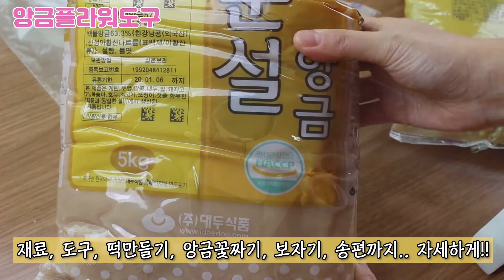온라인수업 클래스톡! 집에서도 쉽게 플라워케이크 만들어보아요🍰 Flower Cake Online Class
안녕하세요 투도미입니다.

저는 2014년부터 오프라인에서 플라워케이크 스튜디오를 운영하고 있습니다.
오프라인과 함께 클래스톡을 통한 온라인 클래스도 진행하고 있어요 ;)

거리때문에, 가격때문에, 시간적 여유가 나지 않아서 등등
오프라인 수업에 대한 부담을 느끼신 분들에게는 정말 좋은 강의입니다.
제가 그동안 쌓은 노하우를 아주 자세히 알려드리고 바로바로 피드백도 진행하고 있으니 이번 기회에! 플라워케이크를 배워보세요 ^^

2021년 2월 14일까지 월 39,800원에서 11,900원X3개월 평생소장 이벤트 중이에요. 정말 엄청나죠? 가격으로 고민하셨던 분들, 기간으로 고민하셨던 분들 절대 이벤트 놓치지마세요!
14일이 되면 이벤트도 끝나버리니 얼른 등록하셔요 👩!